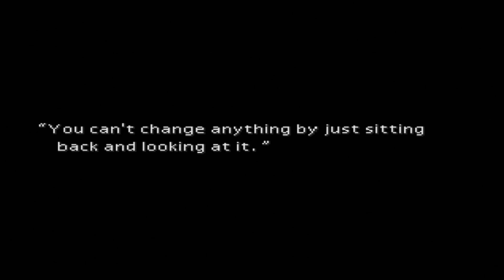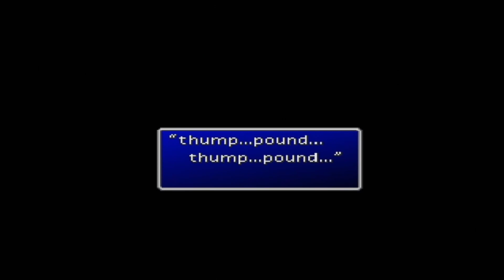NAH WHERE ALL THESE MANDEM COME FROM WTF??!! | Final Fantasy VII | Part 4